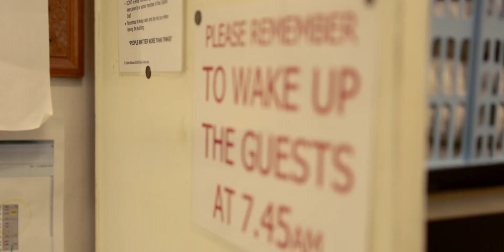Abernethy Gap Year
Taking some time out of education or wondering what to do next with your life? Why not join our Gap year programme and work at one of our four Christian Adventure Centres in Scotland.

Grow your faith among a community of Christians dedicated to telling others about God through the outdoors. Accommodation, food and a small monthly wage are included as part of the programme, and we welcome applicants from all over the globe.